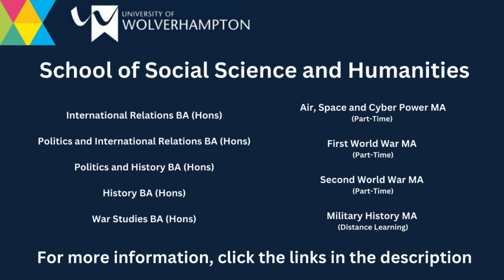China, Russia and the War in Ukraine - Dr Marcin Kaczmarski | Wolverhampton Lecture Series #1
Dr Marcin Kaczmarski (Lecturer in Security Studies at the University of Glasgow) explains how the Ukraine War has revealed the paradox of Sino-Russia relations. Incremental developments observed for many years have not led to a strategic breakthrough between the two nations. While the Sino-Russian relationship can be considered at its peak, it is still largely with limitations.